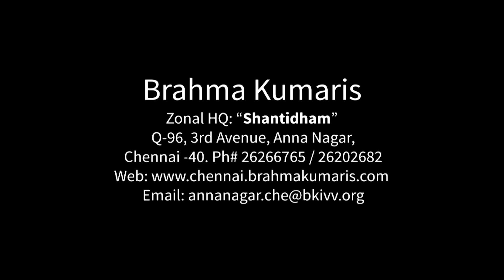14 - சாட்சி மற்றும் மன்னிக்கும் தன்மை | பிரம்மா பாபாவின் சிறப்பம்சங்கள் | 14-1-2024